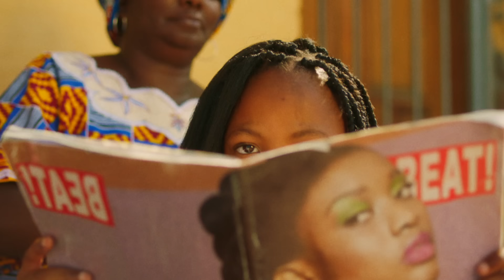Laura Mvula - Phenomenal Woman (Official Video)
'Phenomenal Woman' is out now

'Phenomenal Woman' lyrics
Nobody ever told her she was beauty
One day she realised she was already free
The colour in her eyes was fire risen
She found the light inside a new a horizon

OH MY MY! OH MY SHE FLIES!!!
OH MY MY! OH MY SHE FIGHTS!!

She battled through in every kind of tribulation
She revelled in adventure and imagination
She never listened to no hater, liars!
Breaking' boundaries and chain' fire!

It don't matter what people say
Cuz they don't you
Where you come from or where you're going'

YOU, ARE, PHENOMENAL! WOMAN!!

YOU, ARE, PHENOMENAL!

PHENOMENAL WOMAN!!!